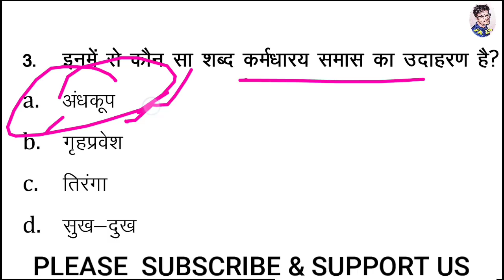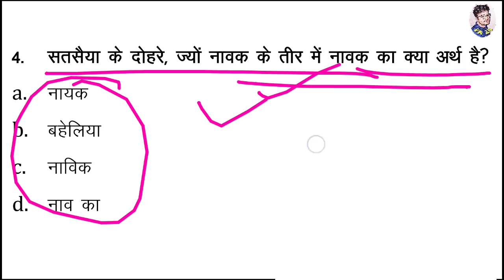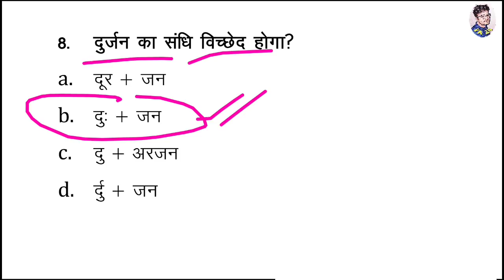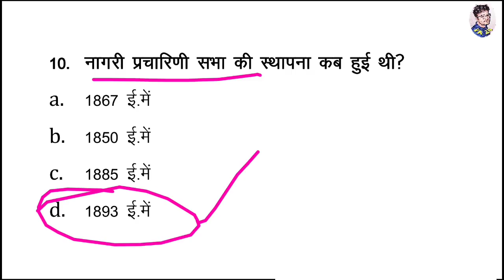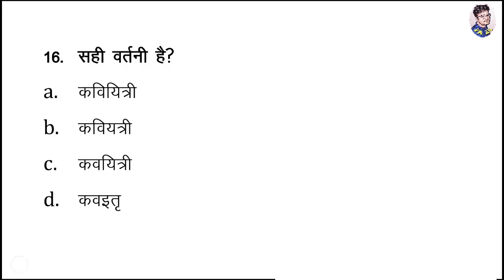सामान्य हिन्दी// Uppsc lt grade HINDI preparation//HINDI QUIZ#3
दोस्तों इस वीडियो में हम lt grade के लिए अति महत्वपूर्ण सामान्य हिन्दी क्विज हल करेंगे उम्मीद है आप को पसन्द आयेगी.